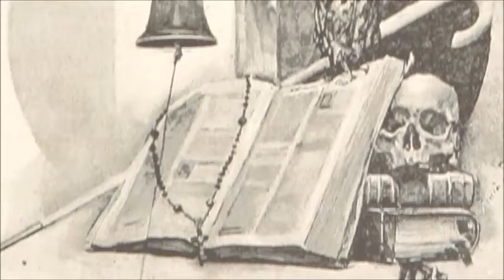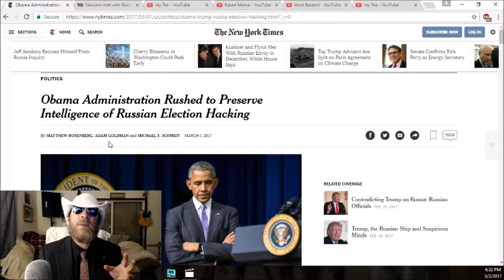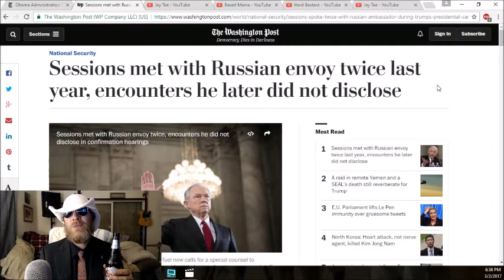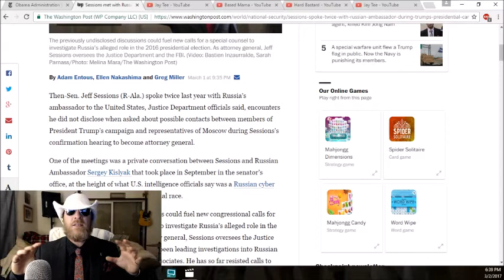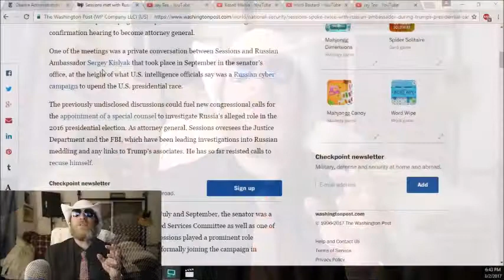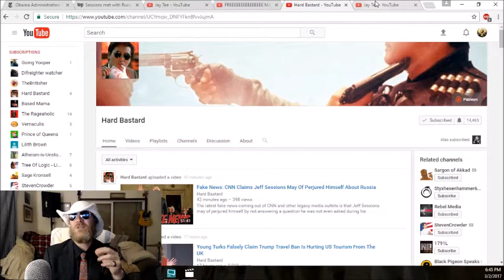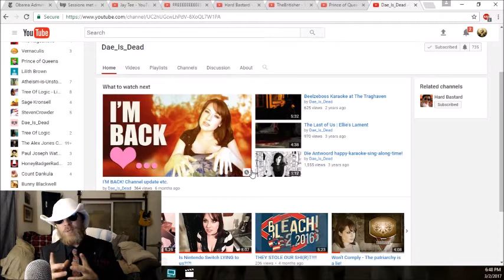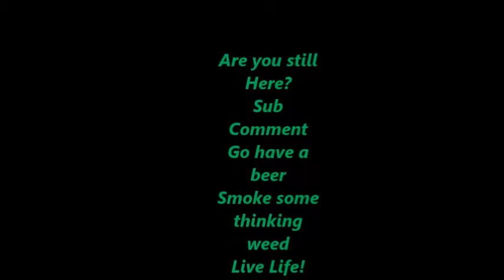Jeff Sessions Has Lots of Splaining to do.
Lets look at the double standard.